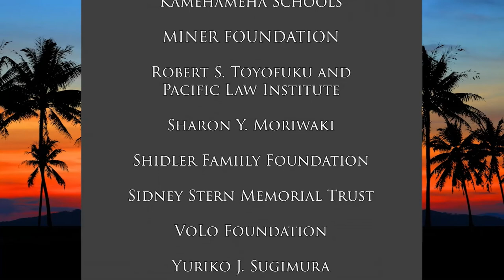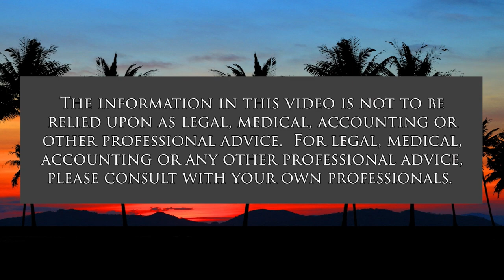Vichet Chhuon, Ph.D. (A Nation of Immigrants)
Reflections on Work, Identity, Community.  The host for this show is Chang Wang.  The guest is Vichet Chhuon.

Professor Chhuon is a faculty member in the College of Education and Human Development at the University of Minnesota. His research and teaching address the needs of immigrant and marginalized students, examine the relationships between educational institutions, families, and social context, and employ interdisciplinary frameworks for the study of education.

A first generation Cambodian American, Professor Chhuon received a Bachelor’s degree in Political Science and Government from the University of Arizona, a Master of Arts in Education Psychology from Californian State University—Northridge, and a Doctor of Philosopy in Education with a focus on Child and Adolescent Development from University of California, Santa Barbara.

In this episode of "A Nation of Immigrants," Professor Vichet Chhuon shares his life story, academic career, and reflections on work, identity, and community.